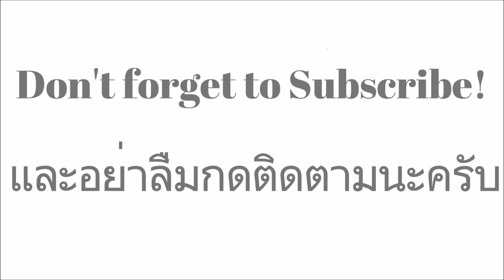กะเพราหมู ไข่ดาว ลอดช่อง - Minced Pork with Holy Basil - MUKBANG THAI FOOD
Another delicious dinner at home.